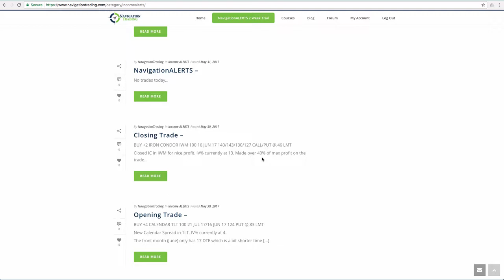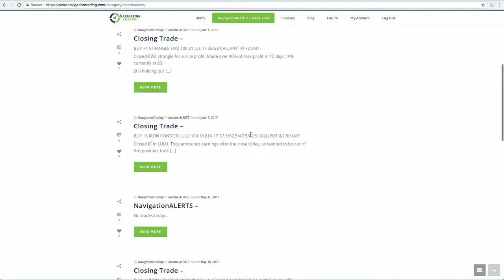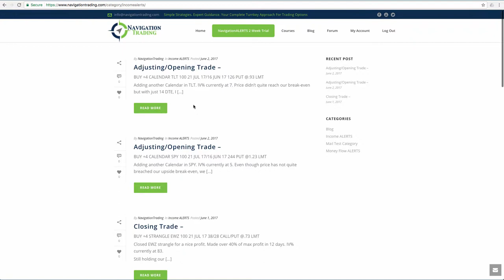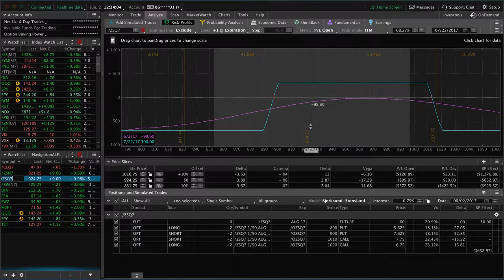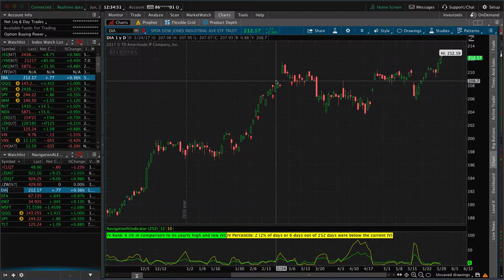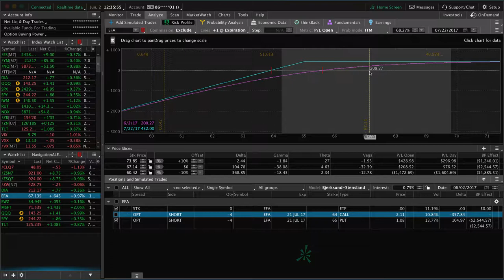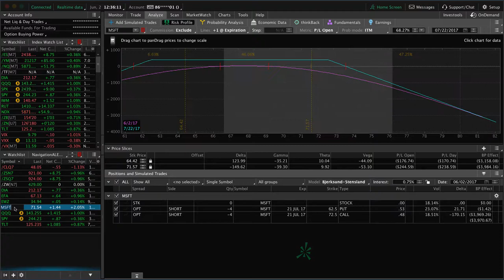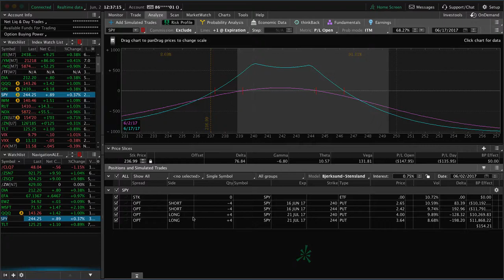Weekly Update June 2, 2017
Each week our NavigationALERT members get an exclusive up-to-date video recapping all of the ALERT positions and relevant market activity for that week. This one is from June 2, 2017.

Have you tried our 2 week trial of NavigationALERTS?

Happy Trading!